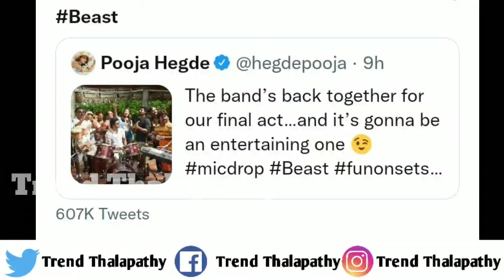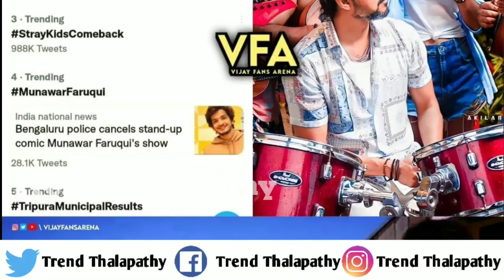Big Breaking:தலயை பின்னுக்கு தள்ளி தளபதி விஜய் முதலிடம்|உலக அளவில் புதிய சாதனை விஜய்|BEAST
Big Breaking:தல பின்னுக்கு தள்ளி தளபதி விஜய் முதலிடம்|உலக அளவில் புதிய சாதனை விஜய்|Thalapathy Vijay